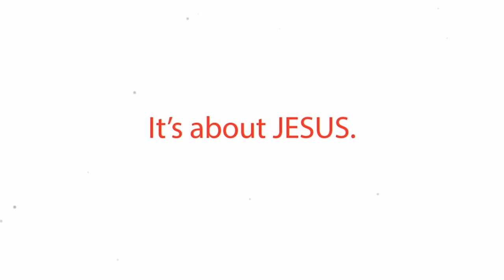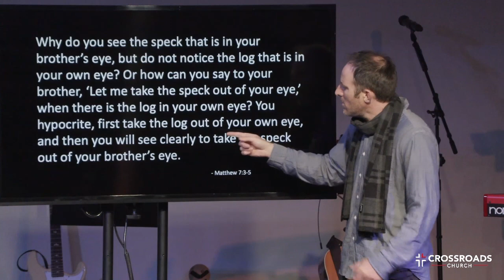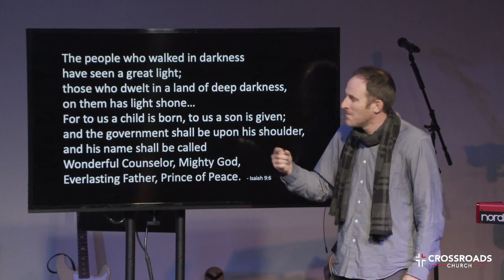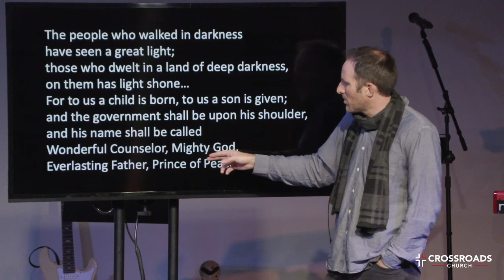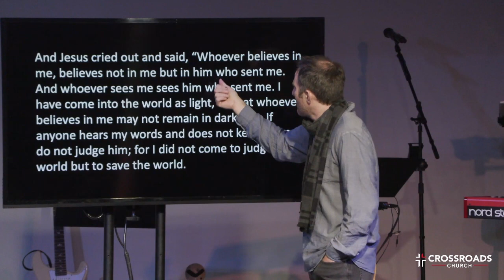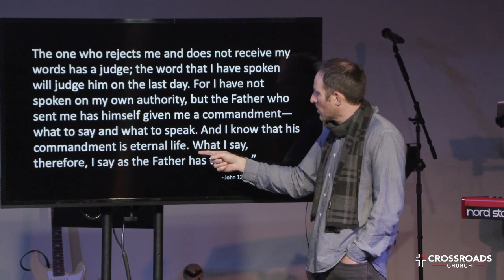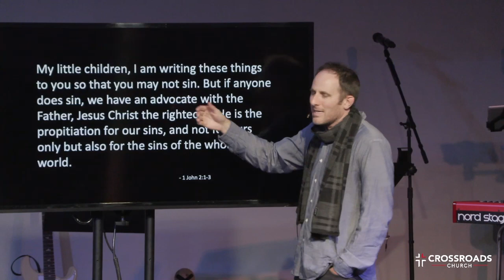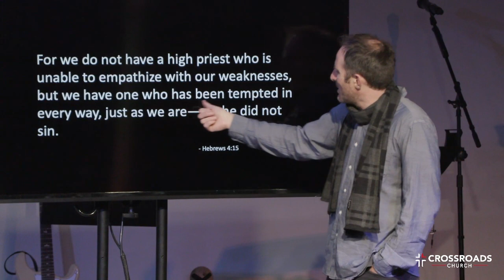Mas Christ | Part 1 | Joel Malm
Mas Christ
Week 1 – Wonderful Counselor

Isaiah 9:6
The people who walked in darkness
those who dwelt in a land of deep darkness,
on them has light shone...
For to us a child is born, to us a son is given;
and the government shall be upon his shoulder,
and his name shall be called

Key Point: When it comes to fixing things, always start by fixing you.

Matthew 7:3-5
Why do you see the speck that is in your brother’s eye, but do not notice the
log that is in your own eye? Or how can you say to your brother, ‘Let me take
the speck out of your eye,’ when there is the log in your own eye? You
hypocrite, first take the log out of your own eye, and then you will see clearly
to take the speck out of your brother’s eye.

John 12:44-50
And Jesus cried out and said, “Whoever believes in me, believes not in me
but in him who sent me. And whoever sees me sees him who sent me. I have
come into the world as light, so that whoever believes in me may not remain
in darkness. If anyone hears my words and does not keep them, I do not
judge him; for I did not come to judge the world but to save the world. The
one who rejects me and does not receive my words has a judge; the word
that I have spoken will judge him on the last day. For I have not spoken on
my own authority, but the Father who sent me has himself given me a
commandment—what to say and what to speak. And I know that his
commandment is eternal life. What I say, therefore, I say as the Father has
told me.”

1 John 2:1-3
My little children, I am writing these things to you so that you may not sin.
But if anyone does sin, we have an advocate with the Father, Jesus Christ therighteous. He is the propitiation for our sins, and not for ours only but also for
the sins of the whole world.

Hebrews 4:15
For we do not have a high priest who is unable to empathize with our
weaknesses, but we have one who has been tempted in every way, just as
we are—yet he did not sin.